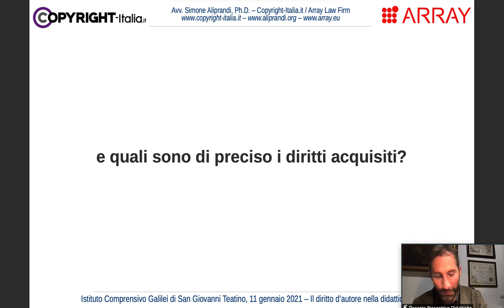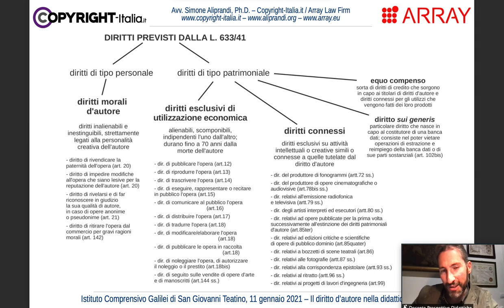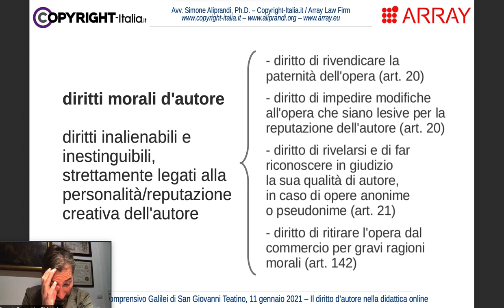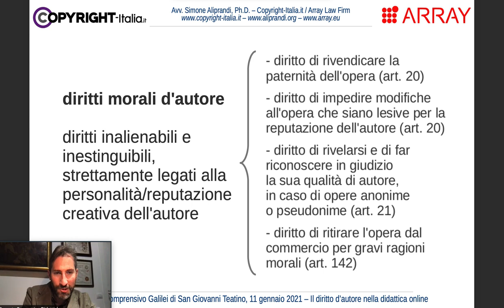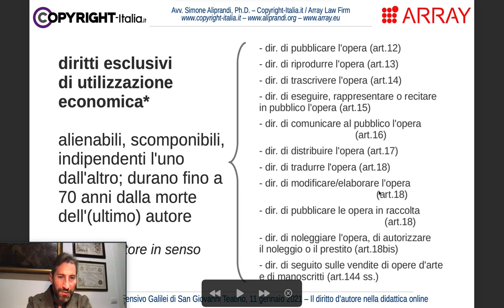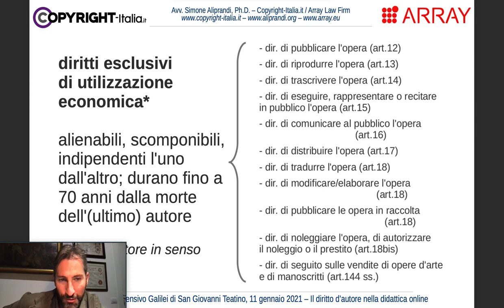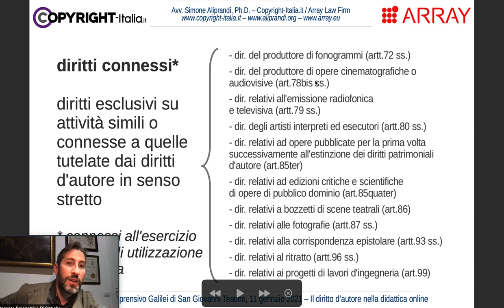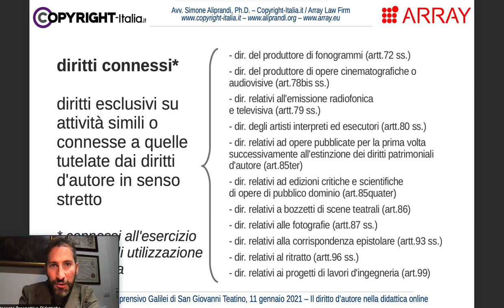Diritti morali, diritti patrimoniali e diritti connessi sui contenuti didattici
Parte 2.c/4 del corso "Il diritto d'autore nella didattica online" tenuto il giorno 11 gennaio 2021 per l'Istituto Comprensivo Galilei di San Giovanni Teatino.